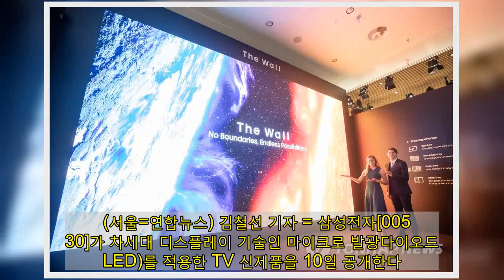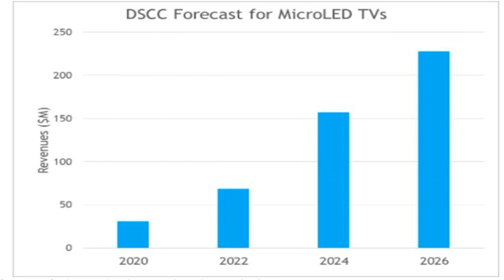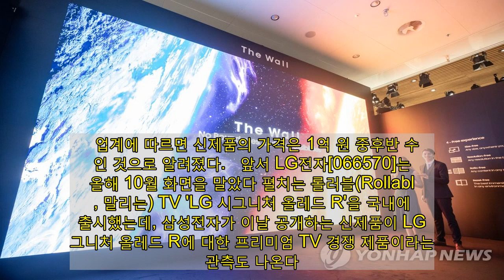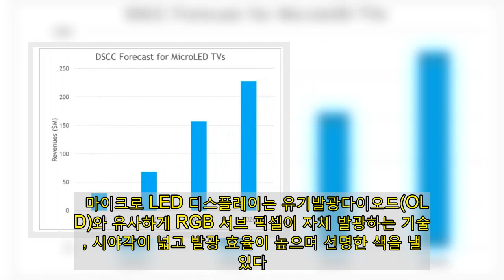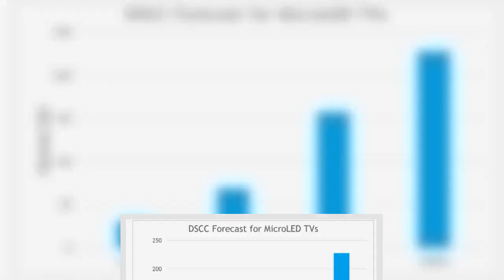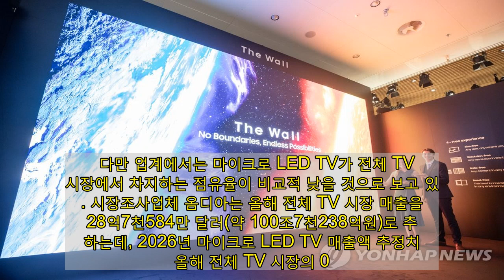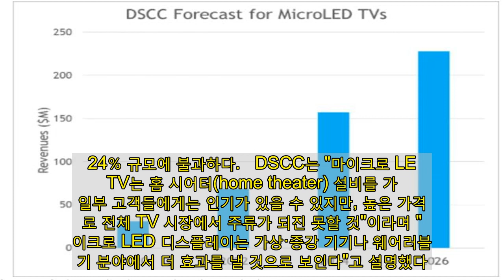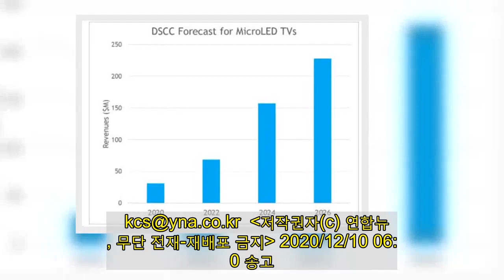마이크로 LED TV 신제품 공개하는 삼성…초고가 가정용 관측 | 연합뉴스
(서울=연합뉴스) 김철선 기자 = 삼성전자[005930]가 차세대 디스플레이 기술인 마이크로 발광다이오드(LED)를 적용한 TV 신제품을 10일 공개한다.   1억 원을 넘는 가정용 프리미엄 TV가 공개될 것이라는 관측과 함께 높은 가격 등을 이유로 마이크로 LED TV가 향후 전체 TV 시장에서 차지하는 비중이 높지 않을 것이라는 분석도 제시된다.   삼성전자는 이날 오전 언론사를 대상으로 온라인 세미나를 열고 마이크로 발광다이오드(LED)를 도입한 프리미엄 TV 신제품을 공개한다.  광고    신제품의 크기나 가격 등 구체적인 내용은 공개되지 않았지만, 110인치 크기의 가정용 마이크로 LED TV 신제품이 공개될 것으로 알려졌다.    삼성전자는 지난 2018년 세계 최대 가전·IT 전시회 'CES 2018'에서 마이크로 LED를 적용한 146인치 모듈형 TV '더 월(The Wall)'을 처음 공개하고 해당 제품을 기업간거래(B2B) 방식으로 판매해왔지만, 일반 고객을 대상으로 한 가정용 마이크로 LED TV는 이번이 처음이다.   업계에 따르면 신제품의 가격은 1억 원 중후반 수준인 것으로 알려졌다.   앞서 LG전자[066570]는 올해 10월 화면을 말았다 펼치는 롤러블(Rollable, 말리는) TV 'LG 시그니처 올레드 R'을 국내에서 출시했는데, 삼성전자가 이날 공개하는 신제품이 LG 시그니처 올레드 R에 대한 프리미엄 TV 경쟁 제품이라는 관측도 나온다.   마이크로 LED는 머리카락 크기 정도의 100마이크로미터(㎛) 이하 LED 소자를 활용해 두께를 줄이는 동시에 화면의 크기, 명암, 해상도, 테두리 등의 제약을 없앤 차세대 디스플레이다.   마이크로 LED 디스플레이는 유기발광다이오드(OLED)와 유사하게 RGB 서브 픽셀이 자체 발광하는 기술로, 시야각이 넓고 발광 효율이 높으며 선명한 색을 낼 수 있다. 또한 LCD와 달리 픽셀을 완전히 끌 수 있기 때문에 명암비 우수하고, 응답속도도 빠른 강점이 있다.   다만 마이크로 LED에 들어가는 칩 크기가 매우 작아 공정 과정에서 고도의 정밀성이 요구되고, 재료비도 화이트 유기발광다이오드(OLED)나 퀀텀닷(QD) OLED보다 수 배 이상으로 높아 가격 측면에서 약점이 있다.   지난해 삼성전자의 146인치 마이크로 LED TV는 설치비 등을 포함해 무려 4억 원대에 달하기도 했다.    시장조사업체 디스플레이 서플라이체인 컨설턴츠(DSCC)는 올해 5천만 달러에 못 미치는 글로벌 마이크로 LED TV 매출액이 2026년에는 2억2천800만 달러(약 2천473억원)까지 성장할 것으로 예상했다.   다만 업계에서는 마이크로 LED TV가 전체 TV 시장에서 차지하는 점유율이 비교적 낮을 것으로 보고 있다. 시장조사업체 옴디아는 올해 전체 TV 시장 매출을 928억7천584만 달러(약 100조7천238억원)로 추정하는데, 2026년 마이크로 LED TV 매출액 추정치는 올해 전체 TV 시장의 0.24％ 규모에 불과하다.   DSCC는 "마이크로 LED TV는 홈 시어터(home theater) 설비를 가진 일부 고객들에게는 인기가 있을 수 있지만, 높은 가격으로 전체 TV 시장에서 주류가 되진 못할 것"이라며 "마이크로 LED 디스플레이는 가상·증강 기기나 웨어러블 기기 분야에서 더 효과를 낼 것으로 보인다"고 설명했다.   교보증권도 최근 보고서에서 "마이크로 LED TV 가격은 약 1억 원에 달해 대량생산으로 진행되기까지 다소 시간이 걸릴 것으로 예상된다"며 "마이크로 LED TV가 상용화되기 위해선 '전사 공정'(Transfer)에서 수율을 높여 비용을 절감할 필요가 있다"고 분석했다.    한편 LG전자도 마이크로 LED 연구 개발과 사업화를 진행 중이다. LG전자는 지난달 단행한 조직개편에서 소재기술센터 산하에 차세대디스플레이연구소를 두고 마이크로 LED 관련 기술개발과 사업화를 추진하기로 했다.   앞서 LG전자는 올해 9월 마이크로 LED 디스플레이를 적용한 상업용 사이니지 제품인 '매그니트(MAGNIT)'를 출시했다.   LG전자 관계자는 "마이크로 LED 기술은 비용과 수율 등을 고려해 당분간 가정용이 아닌 상업용에 집중할 계획"이라고 밝혔다.